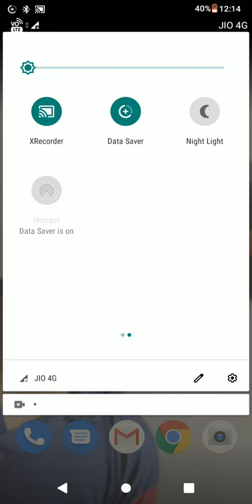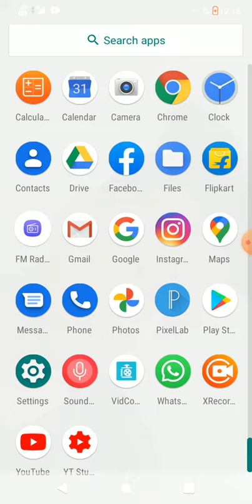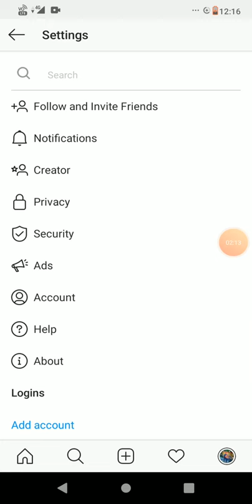instagram account private kaise kare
Hi friends ajj ka is video me instagram private karne ka tarika bataunga...